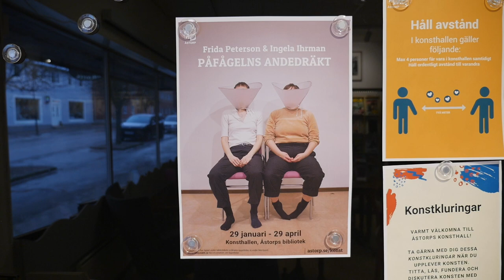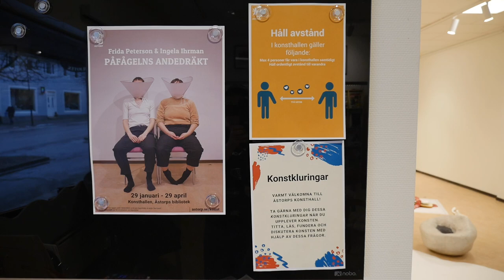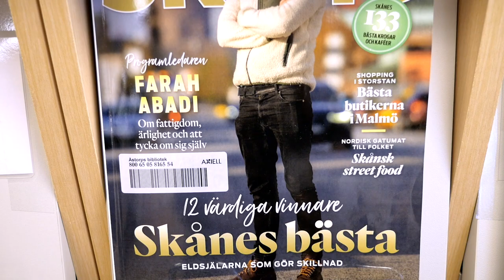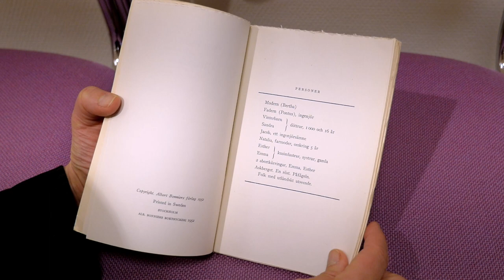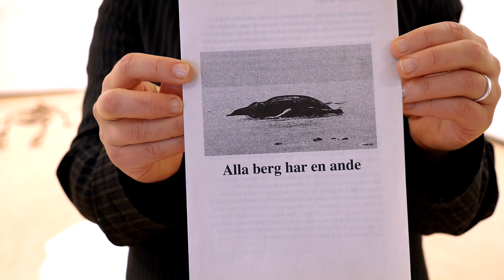Den Platta Jorden samtal Åstorp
1 februari 2022 hade Julia Björnberg och Jenny Kalliokulju från Den Platta Jorden ett samtal med Ingela Ihrman och Frida Peterson. Samtalet handlade om deras residens i Åstorp som var en del av DPJs projekt På Spaning Efter Scanie, och om deras pågående utställning på Åstorps Konsthall.

Läs mer om utställningen på astorp.se/konst